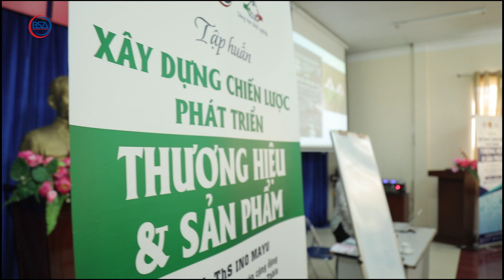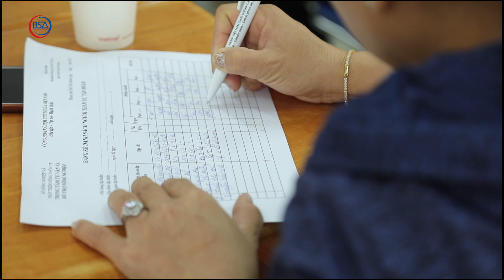Tập huấn xây dựng chiến lược phát triển thương hiệu & sản phẩm I Ths Ino Mayu